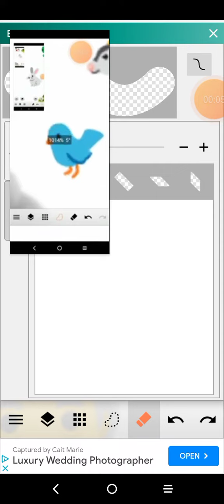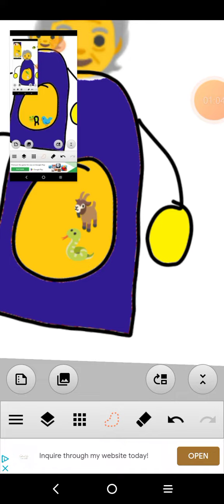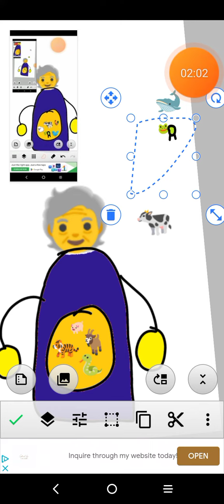There was an old lady who swallowed a snake 🐍